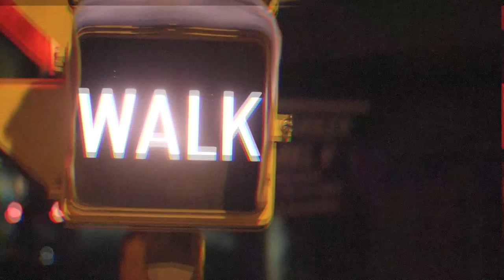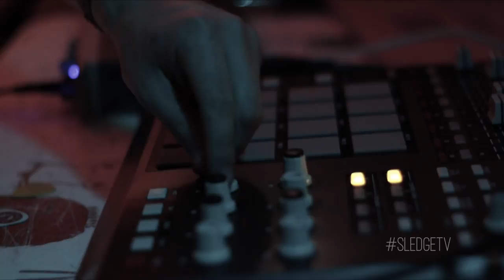Making Noise - T.A.P.E.S. | Sledge TV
Explore an ambient soundscape with Austin-based T.A.P.E.S.

Shot live at Caffe Dolce.

Produced by Chris Contreras
Shot by Rudy Murillo Jr., Roli Santos & Victor Gabriela A. Treviño
Sound By Victor Mendoza
Edited By Roli Santos